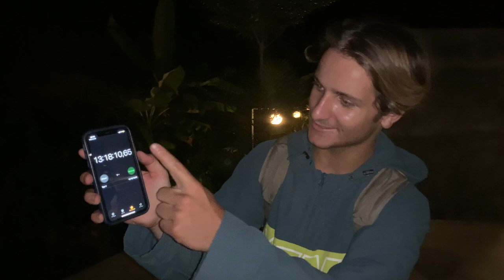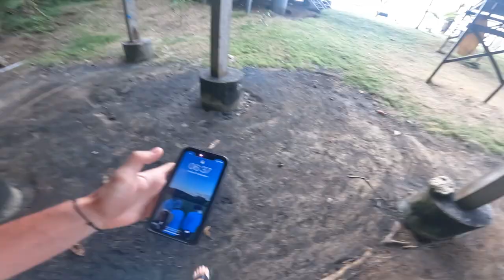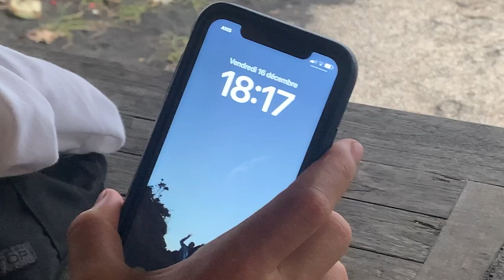LE RÊVE INDONÉSIEN EP.3 : LA VAGUE DE KERAMAS 🏝 | Vlog Surf Killian M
Mes partenaires :
                               SALTYSMILE :
-20% avec mon code SALTY_KILLIAN